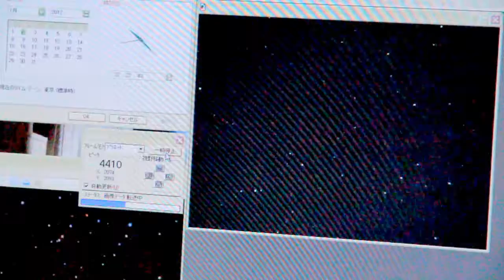Varuna.Occultation January 02, 2012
太陽系外縁天体(ＴＮＯ)　の掩蔽観測風景

telescope: celestron C11(f10→f6)
CCD: SBIG STL11000M(Exposure :2s)
Observation place: Hachioji-city, Tokyo, Japan